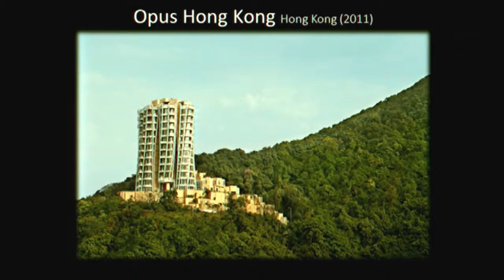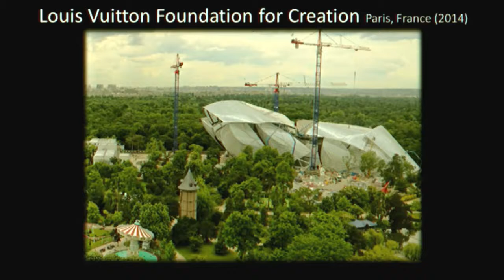David Mirvish In Conversation With Christopher Hume | October 3, 2013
The Empire Club of Canada Presents:
David Mirvish In Conversation With Christopher Hume On Legacy and the Public Realm: Dreaming with Frank Gehry

David Mirvish is a Canadian theatre producer, entrepreneur and art collector. A passionate supporter of the theatre and Canada's artistic community, Mr. Mirvish is the owner and operator of Toronto's Royal Alexandra Theatre, Princess of Wales Theatre, Ed Mirvish Theatre and Panasonic Theatre. Mr. Mirvish and his father, Ed Mirvish, also purchased and restored the renowned Old Vic Theatre in London, England which they operated from 1983 to 1998. The Toronto facilities were renovated, refurbished and, in the case of the Princess of Wales built by the Mirvish family, providing the city with premiere theatre space where they have mounted outstanding productions such as Les Miserables, The Lion King Horse, The Wizard of Oz and many others. Mirvish Productions, a company founded by Mr. Mirvish in 1986, has produced plays and musicals for these and other venues throughout Canada, on Broadway and in London's West End. In addition Mirvish Productions has presented over 500 touring productions in the city of Toronto. The Mirvish family is widely credited with making Toronto a major centre of theatre. David Mirvish is also the owner and operator of Honest Ed's, the beloved discount emporium and Toronto landmark, which was opened by his father in 1948.

Christopher Hume is the architecture critic and urban issues columnist of the Toronto Star. In 2009, he won a National Newspaper Award, Canada's highest award in print journalism, for his columns. Since the 1980s, when he began working for the Star, he has received five NNA nominations. In 2009, the Royal Architectural Institute of Canada gave Hume its President's Award for Architectural Journalism. He has also received a certificate of appreciation from the Ontario Association of Architects. His book, William James' Toronto Views, won a Toronto Heritage Award in 2000 and in 2004 he received a Landscape Ontario communications award. NOW magazine named Hume Toronto's best newspaper columnist in 2005. He hosted and wrote a one hour special about Canadian cities for CBC TV's flagship series, The Nature of Things. He appears frequently on radio and television as a commentator on city issues. Hume was educated at the University of Toronto and Glendon College and lives in Toronto.

Moderator:
Christopher Hume, Columnist, Toronto Star

Speaker:
David Mirvish, Owner and Operator, Toronto Royal Alexandra Theatre, Princess of Wales Theatre, Ed Mirvish Theatre and Panasonic Theatre